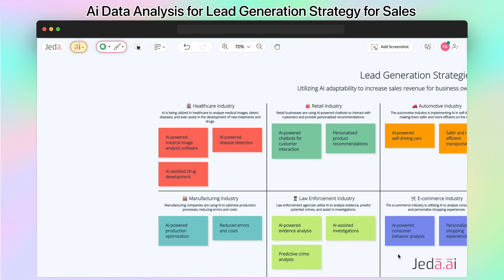Ai Data Analysis Template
With Jeda Ai's Data analysis feature, businesses can identify potential customers, communicate with them effectively, and optimize the entire sales process.